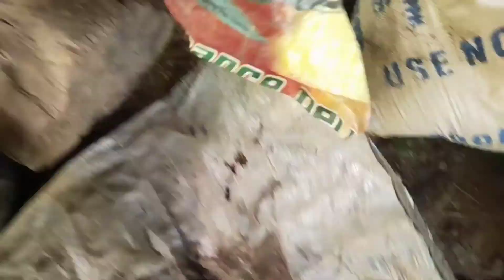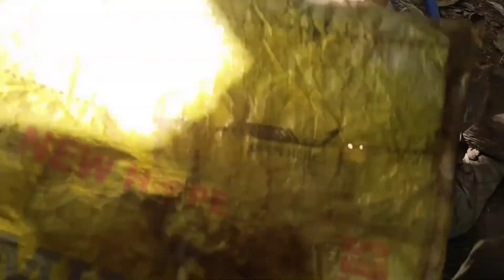Life in the mountain | JESS TV